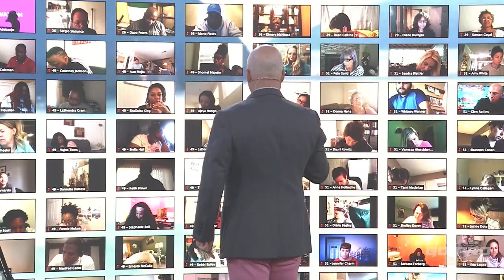Don't be a tool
Important insights about social media. Are you curious what it is? Then enjoy watching.